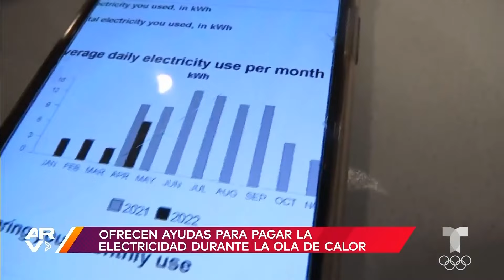Ofrecen ayuda para pagar la electricidad durante la ola de calor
Video oficial de Al Rojo Vivo. Algunas empresas están ofreciendo apoyos económicos para pagar las facturas de la electricidad durante la ola de calor, los programas estarán vigentes hasta octubre.